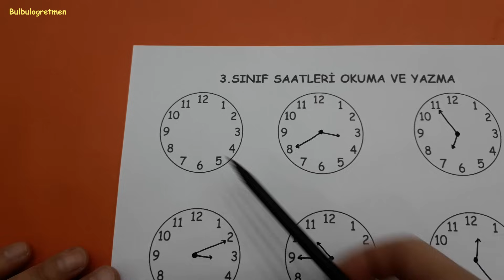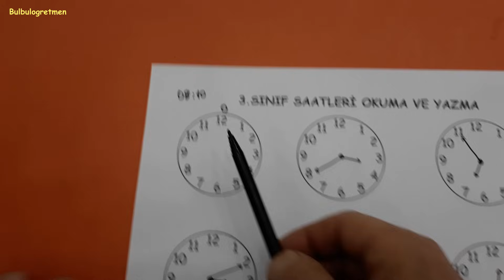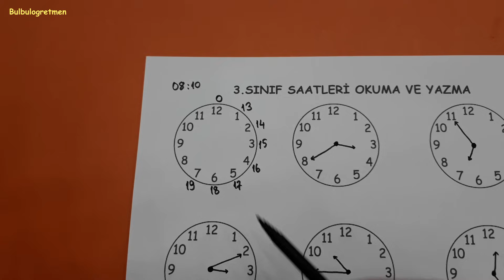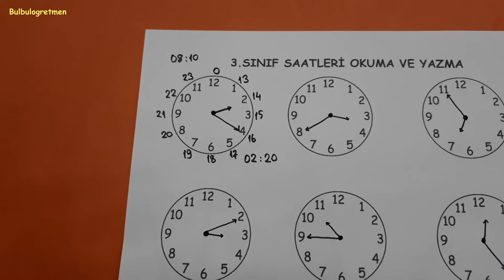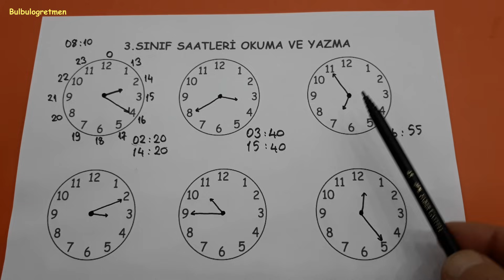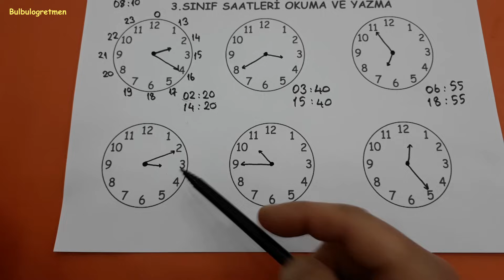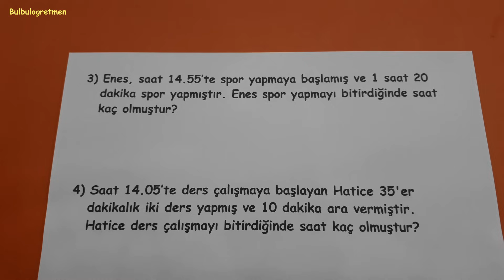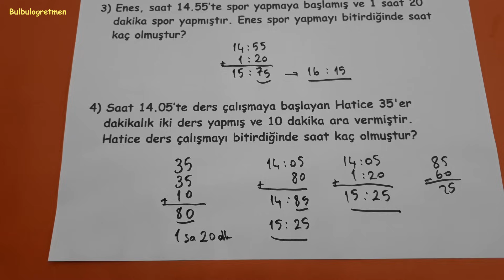3.sınıf saatler konu anlatımı ve problemler @Bulbulogretmen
Sevgili öğrenciler,
bu videomda 3.sınıf saatler konu anlatımı ve problemler anlattım.
Başarılar diliyorum.